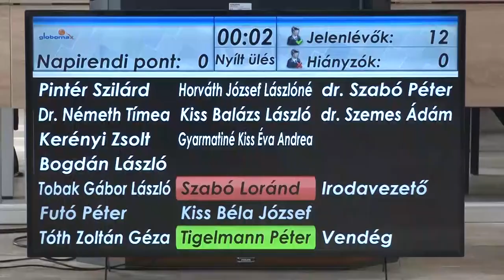Az utak felújításáról is döntött a képviselő testület Dombóváron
A dombóvári sportegyesületek számára jó hír, hogy a képviselő testület a tavaly duplájára emelt sportkeretet idén is a rendelkezésükre bocsátja. A pályázatok benyújtásának lehetősége már adott a szervezetek számára, melyek elbírálása március végén meg is történik majd. Ebben és még számos ügyben született döntés Dombóváron.